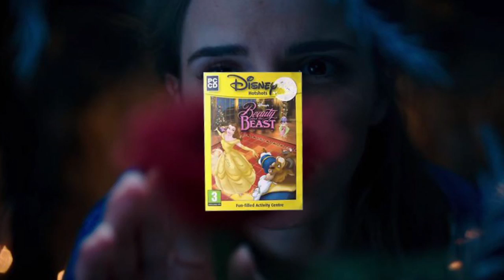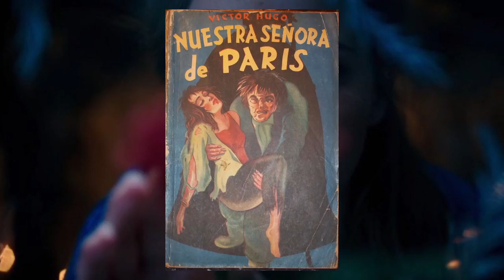Lo que NO SABÍAS de LA BELLA Y LA BESTIA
Ficha Técnica

Beauty and the Beast: La Bella y la Bestia

Dirección: Bill Condon
Producción: David Hoberman, Todd Lieberman
Guión: Bill Condon, Stephen Chbosky, Evan Spiliotopoulos
Basada en: La Bella y la Bestia de Linda Woolverton, La Bella y la Bestia de Jeanne-Marie Leprince de Beaumont
Sonido: Adam Kirley
Maquillaje: Chris Lyons
Fotografía: Tobias A. Schliessler
Montaje:Virginia Katz
Vestuario: Richard Van Den Bergh
Narrador: Bill Paxton
Protagonistas: Emma Watson, Dan Stevens, Luke Evans, Kevin Kline, Josh Gad, Ewan McGregor, Stanley Tucci, Audra McDonald, Gugu Mbatha-Raw, Ian McKellen, Emma Thompson.

FIN